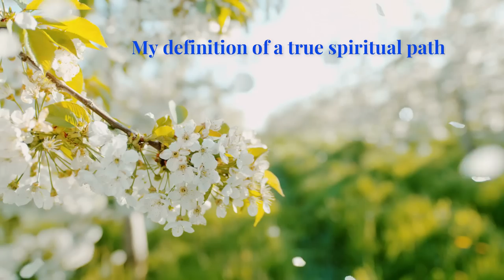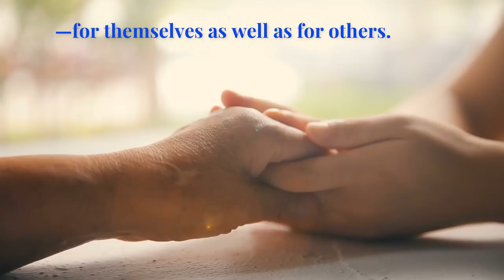Be Yourself—A True Spiritual Path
*Sri Harold Klemp, the spiritual leader of ECKANKAR, shares a powerful contemplation seed about the essence of a true spiritual path.*

           "My definition of a true spiritual path is one that does good in the world.

           "It tries to find ways to help people be themselves. It does not try to shape people to be what we think they should be, then break spiritual or man-made law to accomplish that. The sign of a true spiritual path is that it helps the people grow to become more godlike, to be capable of more love and mercy—for themselves as well as for others."

                                       —Sri Harold Klemp

✨ *ECKANKAR is a spiritual path that redefines the experience of religion.* ✨

*Give it a try! Join in or just listen to this recording of thousands singing _HU._*